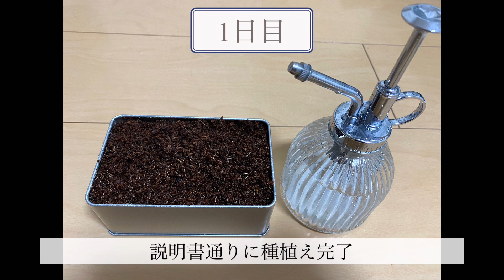【モルモット】自家栽培してみたら予想外の展開に pasture cultivation for guinea pigs 【기니피그】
＊モルモット＊

名前　　ジャガ坊
性別　　オス♂
誕生日　2021.2.5
2021年4月2日から我が家に来ました♪